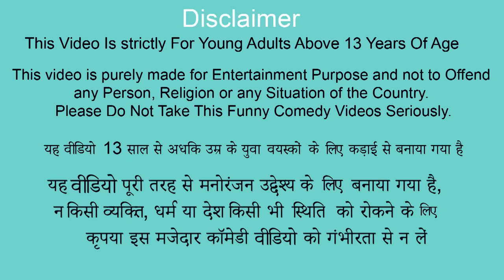Dhaba Style Egg Curry Chicken Curry Fish Fry Street Food Hindi Kahani Hindi Stories New Comedy Video